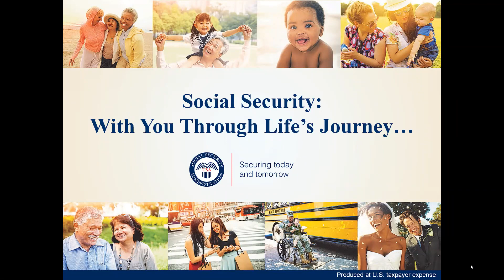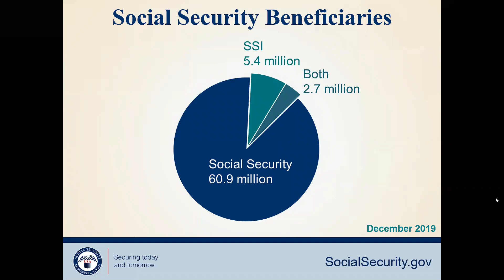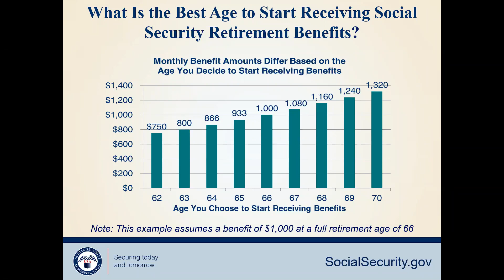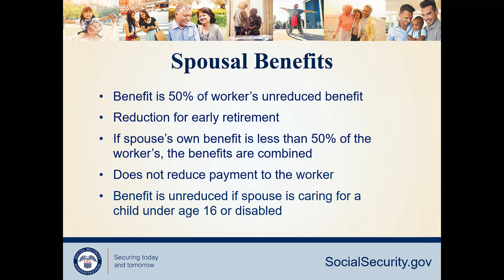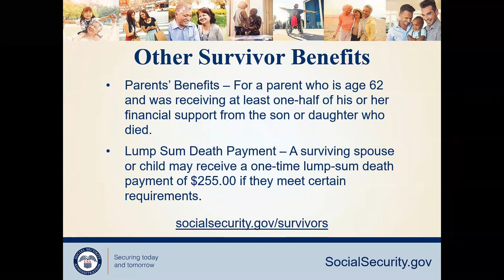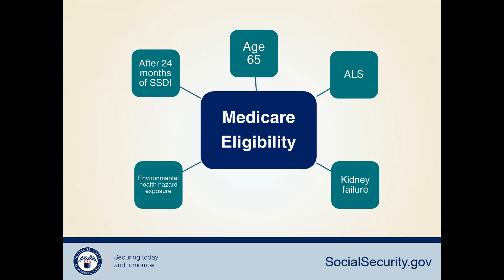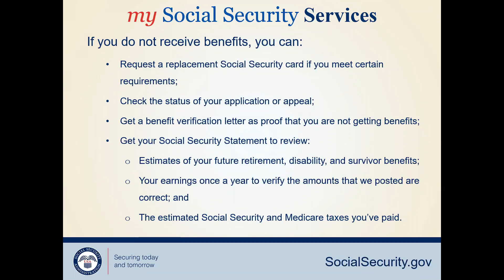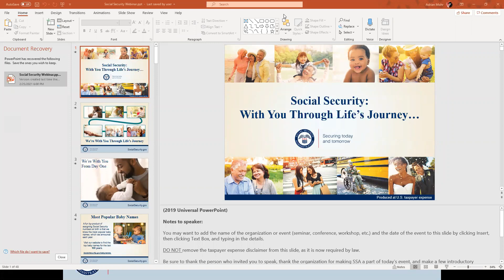Making Social Security Work for You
Thinking about your retirement? In this webinar, Lizna Odhwani, Social Security Public Affairs Specialist will present an overview of Social Security Administration programs. Find out which programs can benefit you!